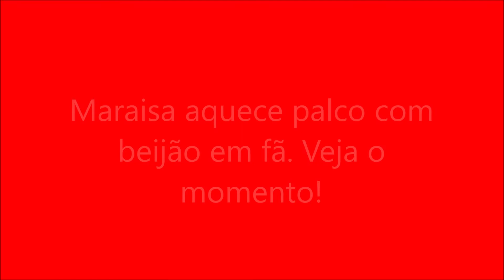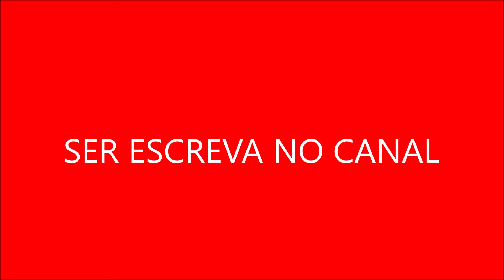Maraisa aquece palco com beijão em fã. Veja o momento!